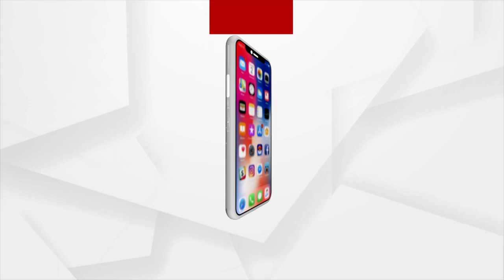Snana Yatra 2023| Holy Trinity To Take Royal Bath In Puri